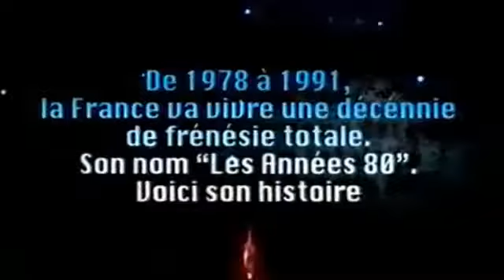Katy Perry Interview "JT de la musique" 2008